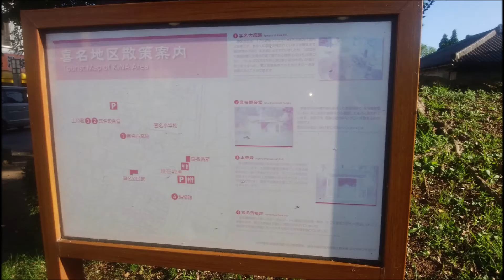喜名番所公園(喜名番所跡)／道の駅 2020 COVID-19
撮影日：令和２年10月4日(日)AM 8：00
天気：晴    気温：30~27°   風速：3m/s    北東風

住所：沖縄県中頭郡読谷村字喜名1-2
営業時間：9:00～18:00
駐車場：専用駐車場有り
※喜名番所：琉球王国時代に首里城から中頭・国頭地域に至る街道沿いに
　位置し、沖縄本島北部の山岳地と南の平坦部を結ぶ交通の要地であった。
　廃藩置県後は役場として、村の政治・行政の中心的役割を果たした。
　現在は、当時の雰囲気を再現し観光案内所として村の観光情報、特産品
　情報を紹介、観光ガイドも常駐し"道の駅"として認定されている。